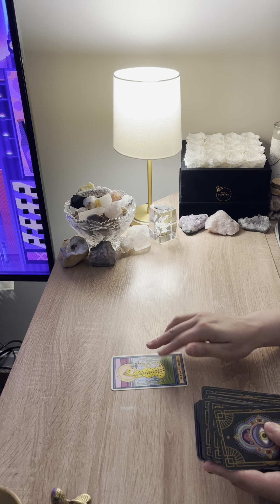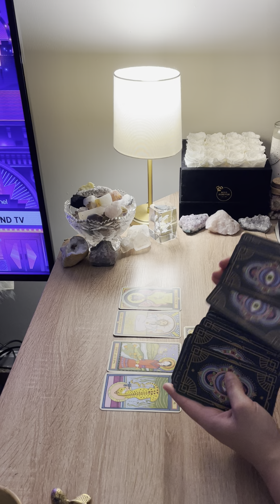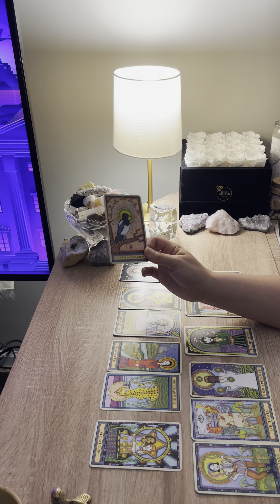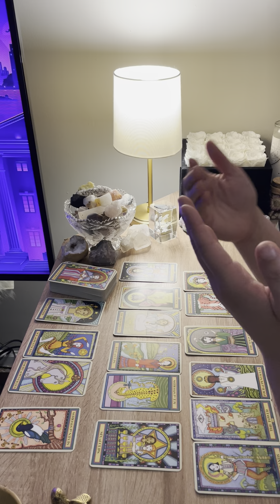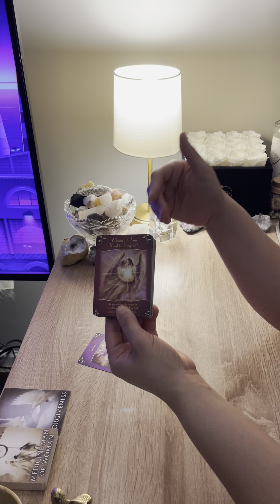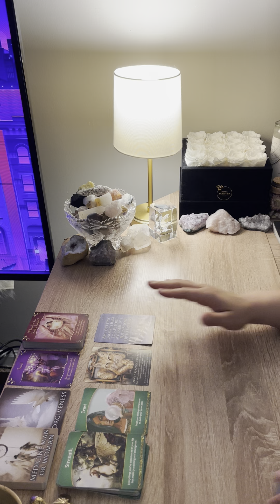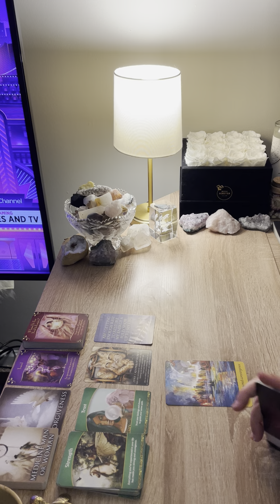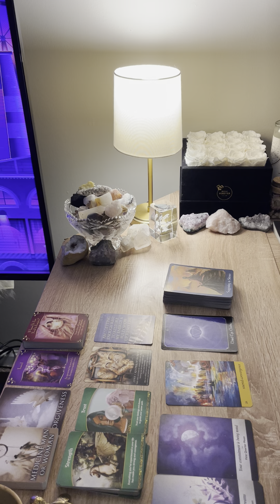TAURUS ♉️ THEY ARE NOT SURE HOW YOU WERE ABLE TO COME OUT OF THAT DIFFICULT SITUATION ON YOUR OWN